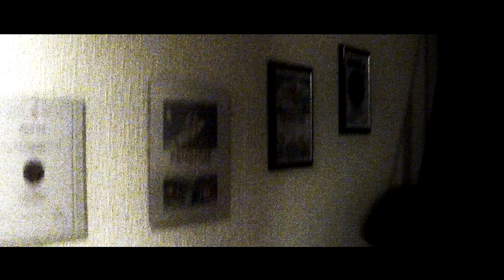Doctor of the darkness [HD]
This is a story about doctor.
It turns out that he is a monster and he is trying to kill his victim.

Software:
Sony Vegas pro 10
3ds max 2012